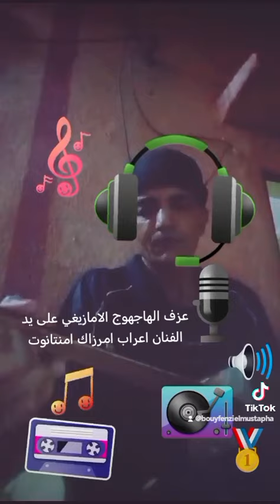عزف الفنان اعراب امرزاك في لحظة إبداع وتدبر#imintanout